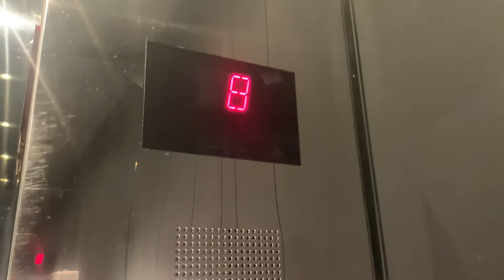Otis Traction Elevators @ The Andaz By Hyatt 5th Ave-New York City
Location: The Andaz By Hyatt 5th Ave, New York City, NY

Brand: Otis Series 4 Gen 2
Type: Traction
Capacity: Unknown
Speed: Unknown
Levels served: 15 (C/1-14)